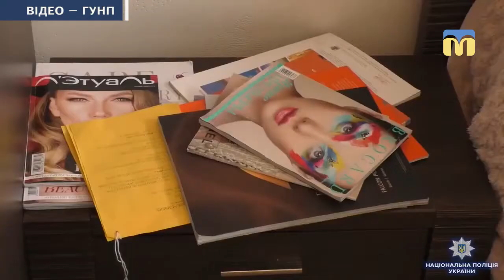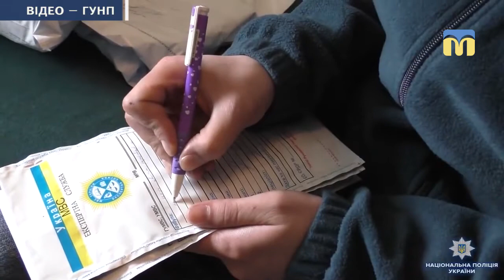Співробітники поліції затримали чоловіка, який підозрюється у розбещенні 14-річної дівчинки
У Миколаєві співробітники Центрального відділу поліції затримали 46-річного чоловіка, який  підозрюється  в  розбещенні 14-річної дівчинки. Батько трьох дітей родом із Чернігова,  тривалий час  зустрічався із неповнолітньою і мав з нею інтимні стосунки.

Автор сюжету - Ольга Бережна.
Відео – ГУНП